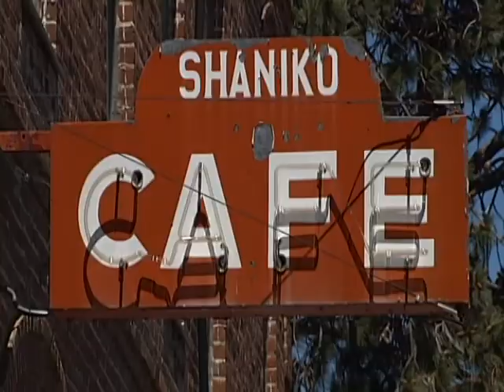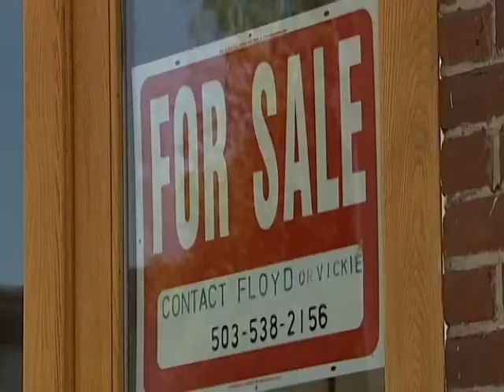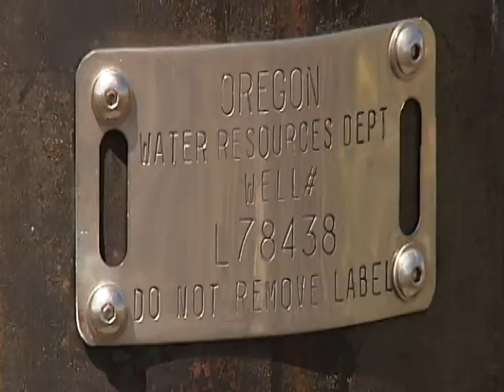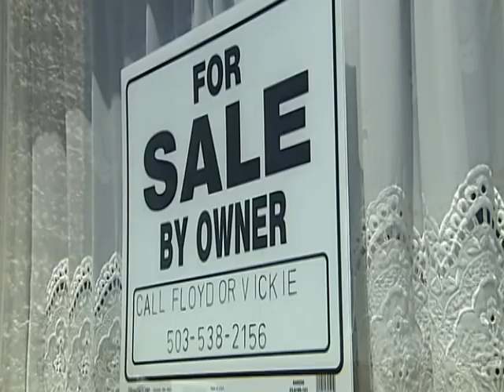Shaniko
This is a Portland, OR story about the struggle between the townspeople and rich landowner of a small Oregon town.